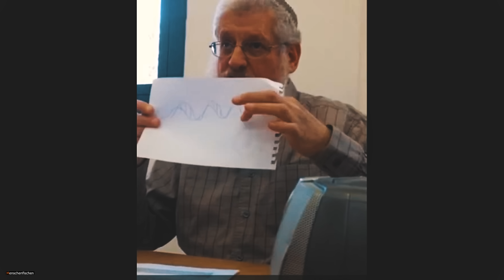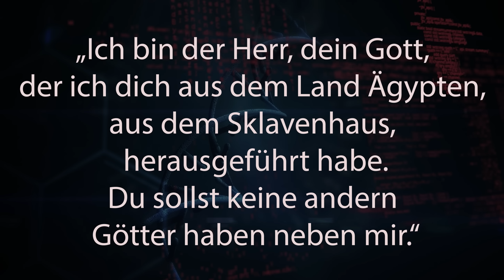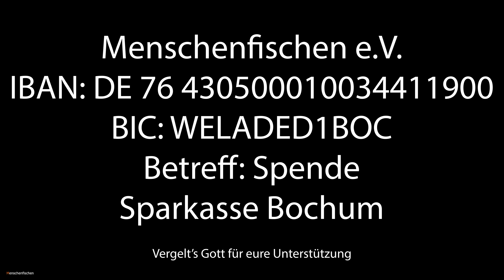SENSATION - DEN NAMEN GOTTES IN UNSERER D.N.A GEFUNDEN Dr.Rubinstein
Dr.Rubinstein ein Israelischer Arzt findet Gottes Namen in unserer D.N.A.

Menschenfischen e.V.
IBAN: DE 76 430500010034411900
BIC: WELADED1BOC
Betreff: Spende
Sparkasse Bochum

DANKE FÜR EURE UNTERSTÜTZUNG! UND VERGELTS GOTT